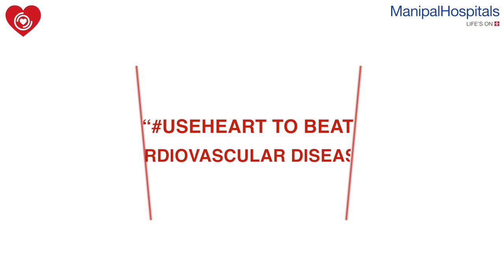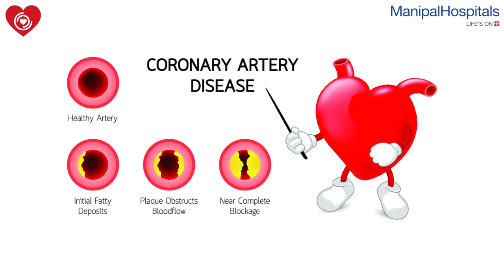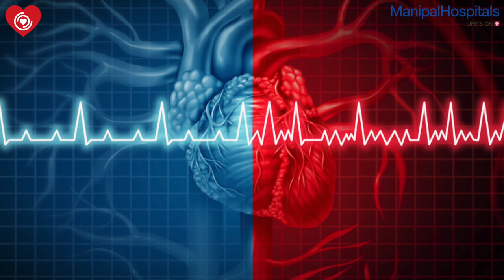Dr. Devananda NS about the implications of COVID-19 on heart conditions | Manipal Hospitals India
This WorldHeartDay, Dr. Devananda NS, HOD and Consultant - Cardiothoracic Vascular Surgery, Heart and Lung Transplant Surgery, Manipal Hospitals, Old Airport Road, speaks about the implications of COVID-19 on heart conditions and the importance of early diagnosis. Watch the video to know more!